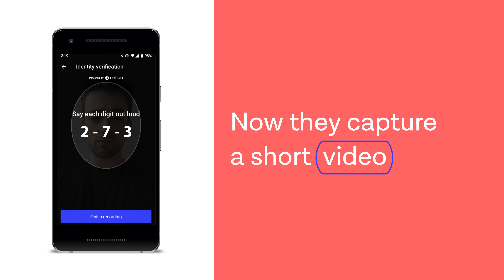Bunq's SDK Demo | Workflow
Check out how Onfido's helps Bunq improve their onboarding process with our SDK capabilities.